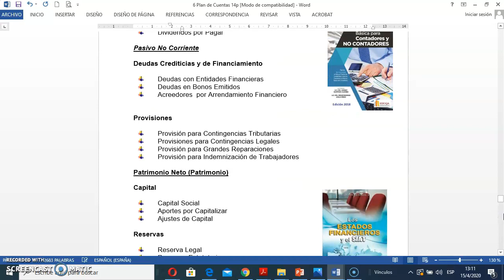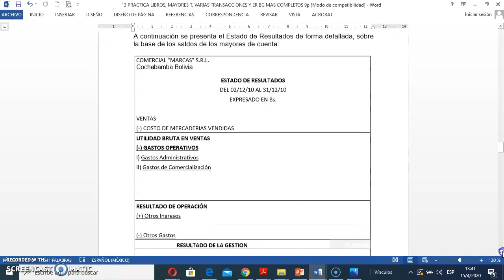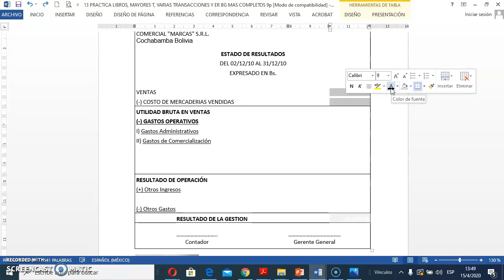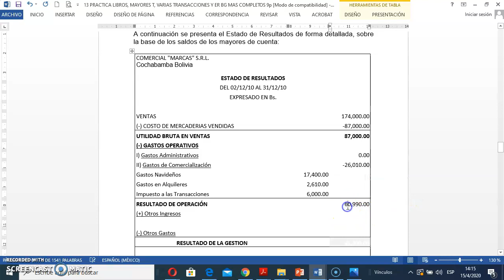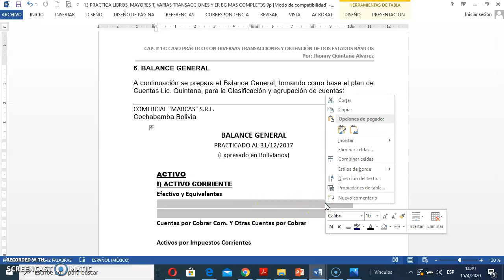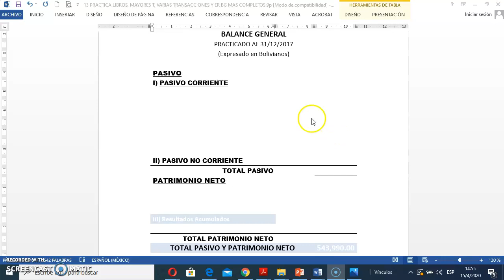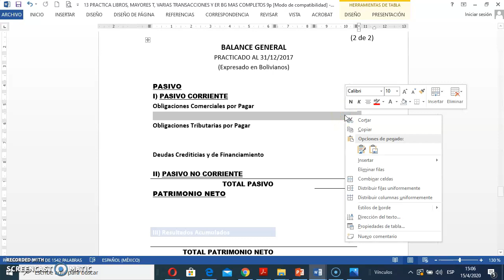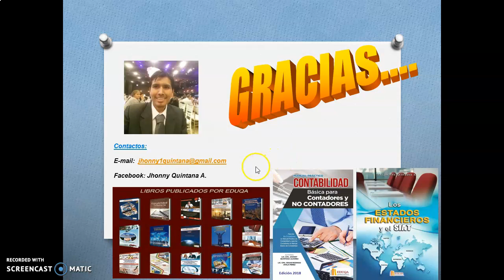BALANCE GENERAL Y ESTADO DE RESULTADOS Nivel Básico (Parte 2)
Curso continuación del primer vídeo: ESTADO DE RESULTADOS Y BALANCE GENERAL Nivel Básico - Parte 1